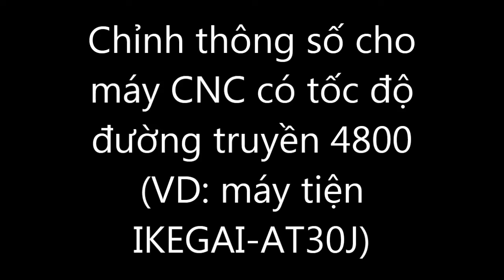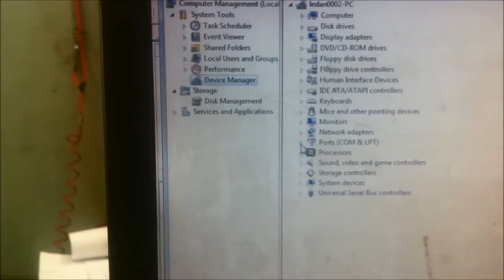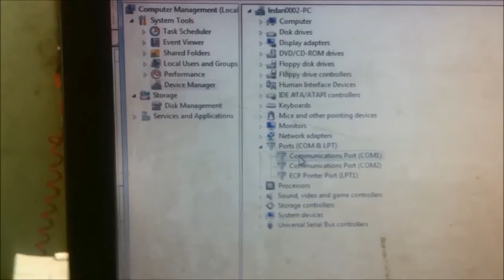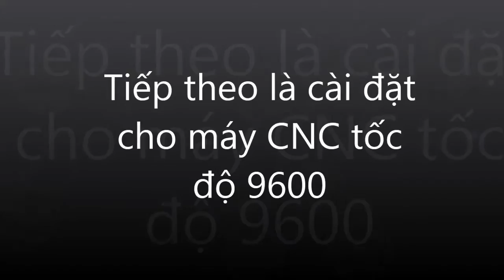Chuẩn bị cho việc truyền chương trình lên máy CNC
Cấu tạo cáp truyền CNC
Cài đặt cimco
cài đặt tốc độ truyền cho máy CNC 4800 và 9600
Cài đặt tốc độ truyền cho cổng com của máy tình
Sửa lỗi truyền cho máy CNC do tốc độ truyền quá cao
Make by: Tuyến LD - TLD Chia sẽ kiến thức để cùng thành công.